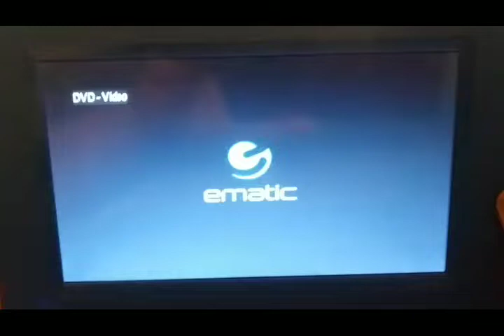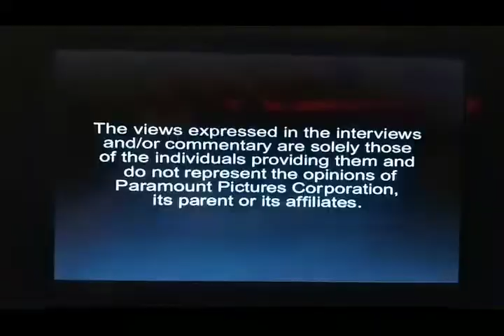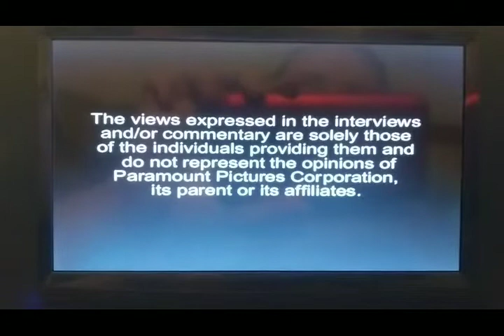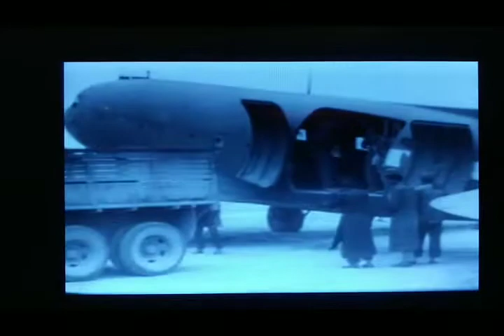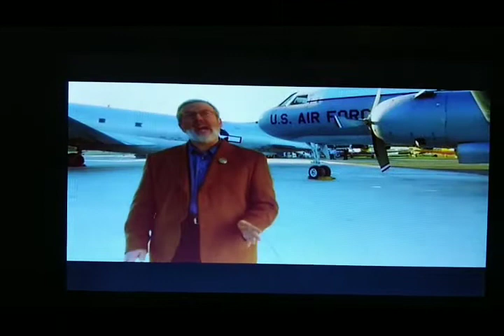Opening To Island In The Sky Special Collector's Edition 2005 DVD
1. Paramount DVD Logo
2. The John Wayne Collection Promo
3. Warning Screen
4. The views expressed... Screen
5. DVD Menu Screen
6. Introduction By Leonard Maltin
7. Paramount Pictures Logo
8. Warner Bros. Pictures Logo (Island In The Sky Variant)